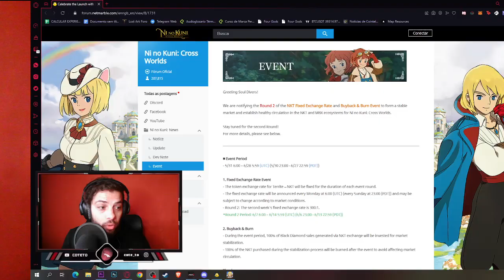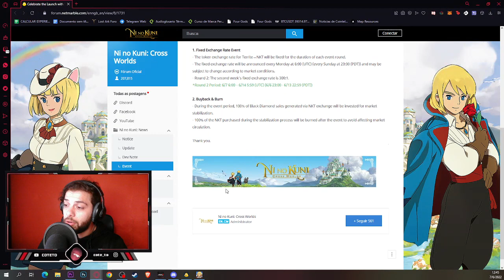ESTA NOCHE LLEGAN MUCHAS COSAS! NINO KUNI CROSS WORLD